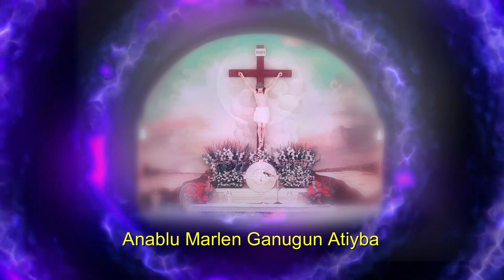Jisun Atanimyem Yan Amurdam lyrical video //YOGINI//ABHI//CHINNA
Jisun Atanimyem Yan Amudam Buhang
Jisun Asuyeman Yan Agugudam Tonan
Jisun Atanimyem Yan Amudam Tonan
Jisun Asuyeman Yan Agugudam
Do'nlen Anin Akkaredae
Do'nlen Anin Adnomrege "2"
(Jisulen...e...e...e...e "2"  Tanimyemnam "2")

Kulam Birindan Saring Ansaten Arogam
Mandranji Amanling Tanujegan Yeraiten
Si'ng Birindan Saring Ansaten Arogam
Order Lingan Erandij Kanalkalan Adutai
Jisun Do'nglen Timyem Langten
Rugaman Saring Kundrub Langten
Tanunjeng Saring Obsadlangten
                              (Jisun Atanimyem)
Garberlingan Amben Radudam Deba
Kinollingan Amben Umengdam Deba
Ranabrab Marlen Asenkindraba
Anablu Marlen Ganugun Atiyba "2"
Tanunjeng Saring Obsadlangten
                              (Jisun Atanimyem)